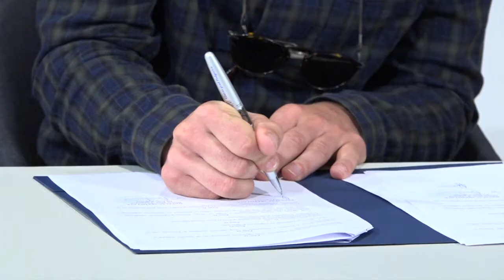Anketa| Konkurs za podršku preduzetništvu u centru grada